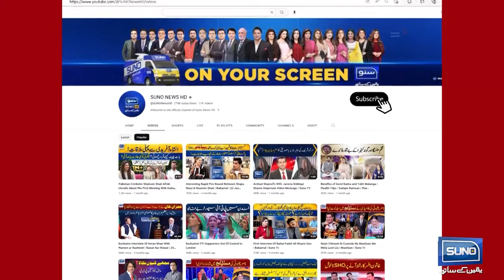Chahat Fateh Ali Khan Vs Resham | Mastiyan Eid Special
Chahat Fateh Ali Khan Ky Gaany Per Resham Ny Kano Per Hat Rakh Lia | Mastiyan Eid Special